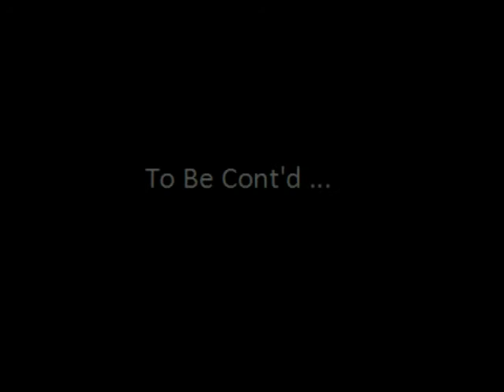Pt 4 - Two Steps Forward & One Step Parallel - Life, Personal Development, Spirituality, People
I hope this gets you thinking and provides new experiences. Enjoy.

I'd personally like to thank - Tritone Productions, Columbia Pictures, eedobaba7726, Elliott Walsh and SpaceRip for their important input here.

I wish to sincerely thank the above parties for their understanding that this video and the use of all content is for educational and informative purposes only. (No copyright infringement or breach is intended in ANY way and where capable, proper written permission has been given).